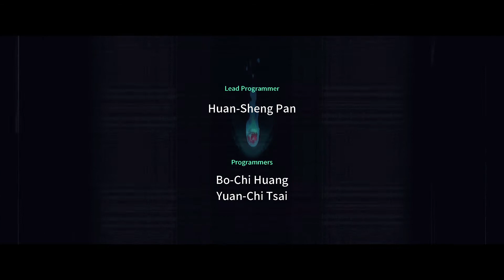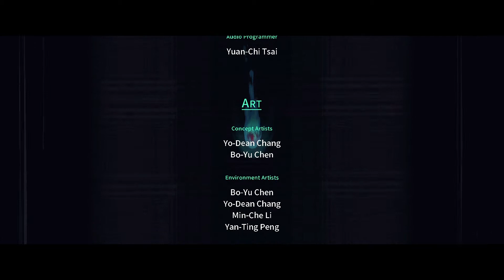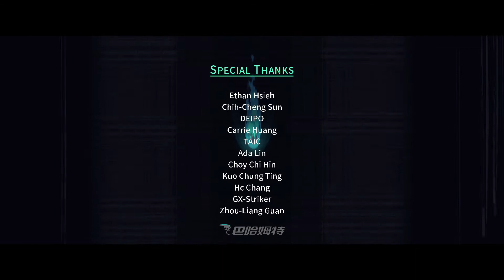Mo: Astray, Part 17, Chapter 5 Purpose, and the final conclusion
We have reached the final Chapter, Purpose, where Mo must reach the voice that's been muttering in his head the entire time. Find out what happened once and for all and achieve his true purpose! Also I realize I really said OMG waaaaay to much.